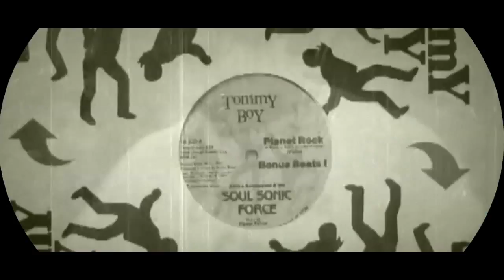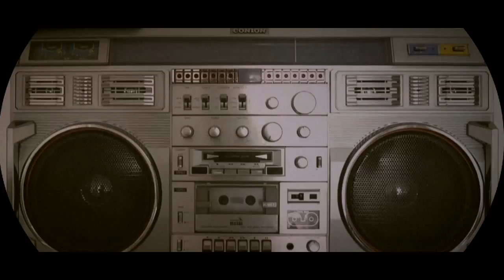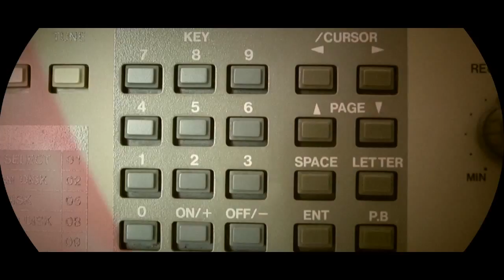Leksa présente OCTOBEAT VOL.8 ( X2 LP) Teaser 1 by Vgtah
FRESH, DOPE, FLY BLAZIN' HIP HOP INSTRUMENTAL & SOUND FX